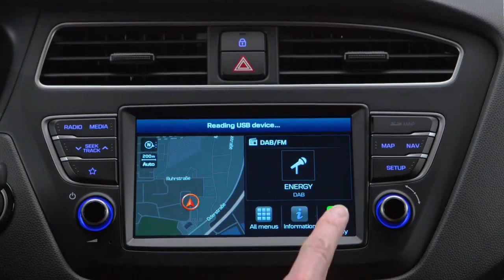יונדאי i20 מתחדשת וסוף סוף מביאה בשורה עם טורבו ותיבה מודנית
הסופרמיני הקוריאנית זוכה לעיצוב מחודש, מנועי טורבו ותיבה אוטומטית חדישה. לכתבה

לייעוץ אובייקטיבי בחינם לפני קניה של כל סוגי הרכב היכנסו לאתר